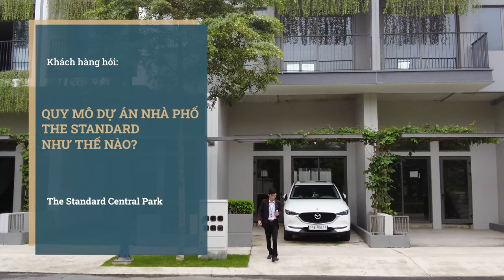Quy Mô Và Số Lượng Nhà Phố Tại The Standard Bình Dương Là Bao Nhiêu?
⚡️ Cọc định danh: 100 triệu/căn.
◾ TỔNG QUAN DỰ ÁN NHÀ PHỐ THE STANDARD BÌNH DƯƠNG
• Vị trí: Tân Phước Khánh, Tân Uyên, Bình Dương
• Chủ đầu tư: Công ty Cổ phần Đầu tư Bất động sản Lê Gia
• Phát triển dự án: An Gia & CreedGroup (Nhật Bản)
• Tổng thầu xây dựng: Ricons
• Quản lý & vận hành: Hoosiers (Nhật Bản)
• Phân phối chính thức: An Gia Sales Center
• Quy mô: 6,9 ha (374 căn)
• Loại hình:
- Nhà phố liền kề: 366 căn (1 trệt 2 lầu)
- Shophouse: 8 căn (1 trệt 3 lầu)
• Bàn giao: hoàn thiện bên ngoài, thô bên trong
• Mật độ xây dựng: 36,8%
• Mật độ cây xanh & giao thông: 63,2%
◾ HỆ THỐNG TIỆN ÍCH NỘI KHU ĐẲNG CẤP TẠI THE STANDARD BÌNH DƯƠNG
📌 Clubhouse: Quầy Bar & Khu vực Pantry, phòng YOGA, phòng GYM, thư viện, khu cà phê, khu vui chơi trẻ em và cửa hàng tiện lợi.
📌 Công viên nội khu:
• Khu vui chơi trẻ em: ngoài trời & dưới nước.
• Khu vực người lớn: hồ bơi, jacuzzi, BBQ, mái che pavilion.
📌 Rạp chiếu phim ngoài trời.
📌 Dịch vụ quản gia và chăm sóc cây xanh,...
📌 Sân thể thao 3 môn kết hợp: bóng rổ, bóng chuyền & cầu lông.
📌 Đường chạy (dạo) bộ.
📌 Camera An ninh & đội an ninh 24/24, ...
◾ 7 LÝ DO NÊN LỰA CHỌN THE STANDARD BÌNH DƯƠNG
1️⃣ Vị trí vàng: tọa lạc tại tâm điểm vàng các Thành phố liên kết: Thành phố mới Bình Dương, Thủ Dầu Một, Thuận An, Dĩ An - Biên Hoà (Đồng Nai) - Thủ Đức (Thành phố Hồ Chí Minh).
2️⃣ Tiềm năng tăng giá cao trong tương lai gần.
3️⃣ Chính sách ưu đãi hấp dẫn trong ngày mở bán.
4️⃣ Chủ đầu tư uy tín: An Gia & CreedGroup.
5️⃣ Dự án khu nhà phố biệt lập cao cấp với chuỗi tiện ích đẳng cấp lần đầu tiên xuất hiện trong khu vực.
6️⃣ Thanh toán cực kỳ tốt: 15% nhận nhà.
7️⃣ Đơn vị thi công uy tín: Ricons.